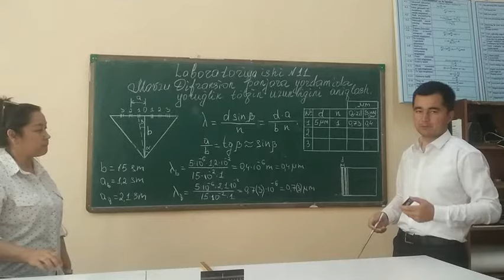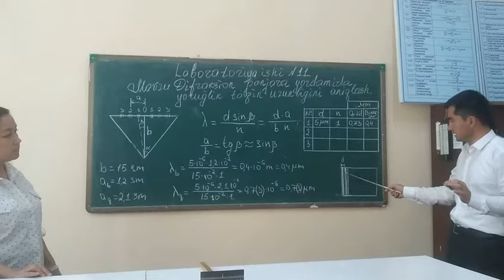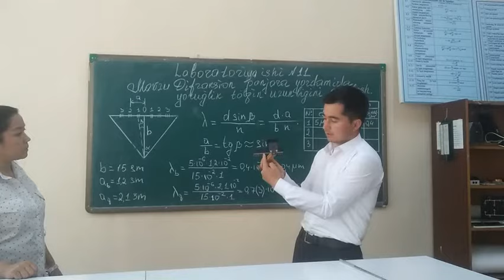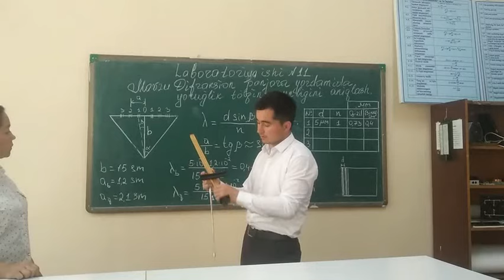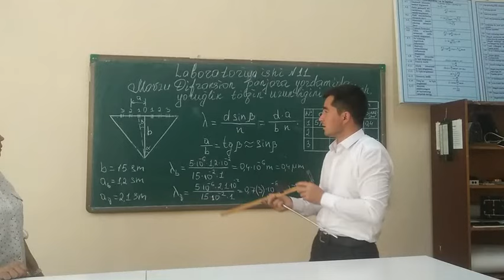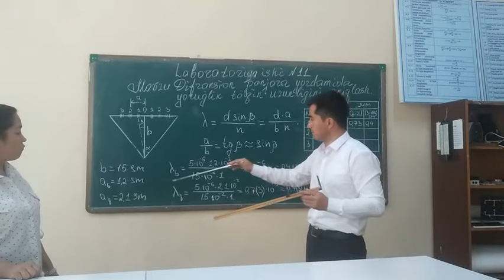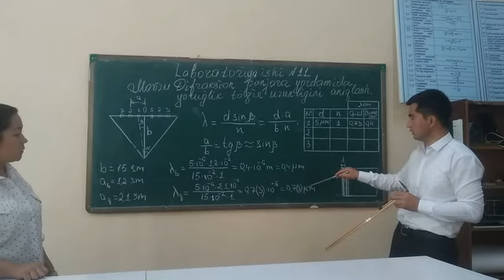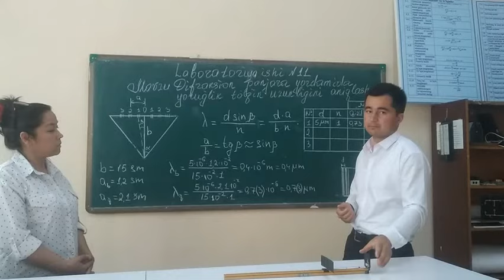Mavzu: Difraksion panjara yordamida yorug'lik uzunligini aniqlash.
Kafedra:Fizika va kimyo
Fan        :Fizika
Muallif :X O'sarov va G Nabiyeva